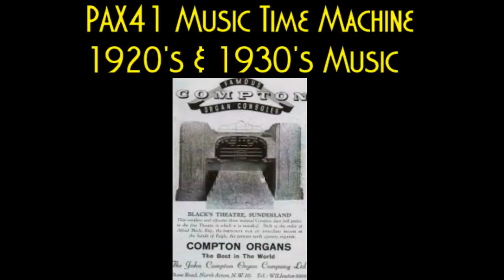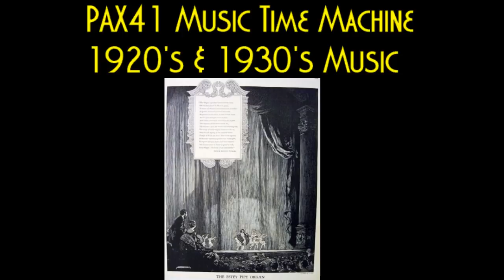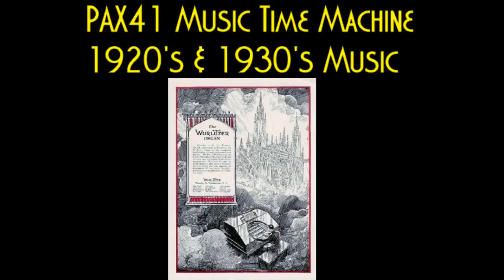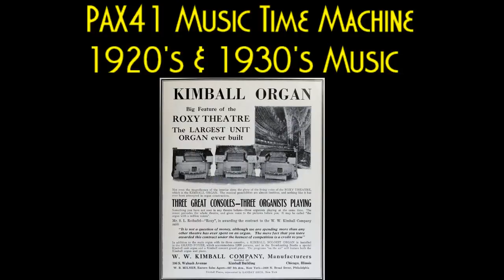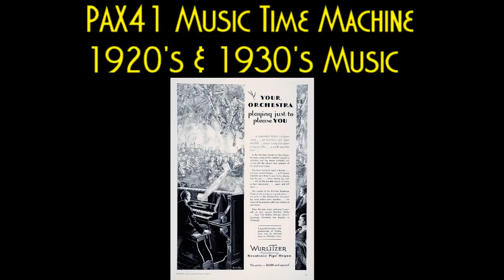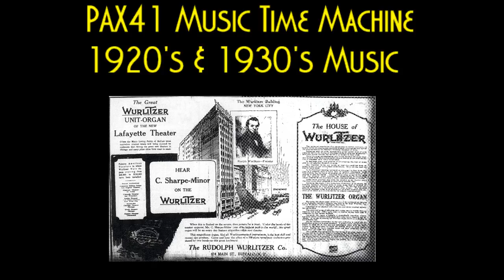1920s & 1930s British Theater Organ Music Melodies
1920s & 1930s British Theater Organ Music Melodies @Pax41

Track 1 - Sidney Torch - Orient Express

Track 2 - Reginald New - Polly - the Beaufort Cinema Organ Birmingham

Track 3 - Leslie James - Sweet Susanne - New Gallery Cinema Organ

Track 4 - Harold Ramsay - Play Fiddle Play - Wurlitzer organ at the Granada Theater Tooting

Track 5 - Terance Casey - Pop Goes Your Heart - organ of the Odeon Wealdstone ( sound quality due to this being originally recorded over a telephone line) - recorded 1935

Track 6 - Reginald Foort - Palace Theatre  Medley - Paramount Theatre organ London